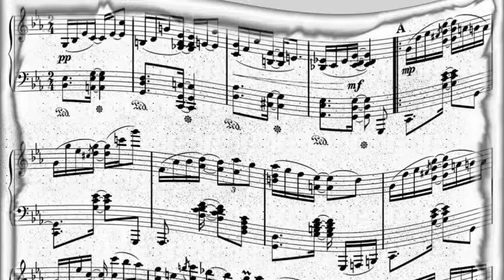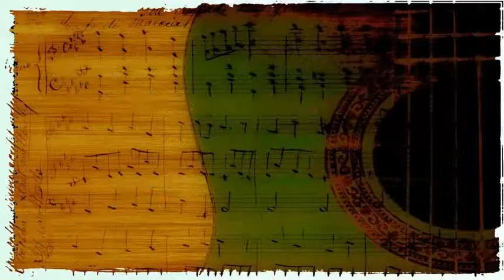MJT 3 - Lil Abner